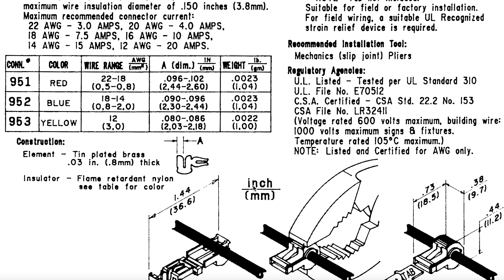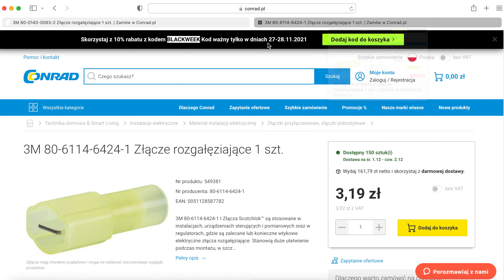🛠 Szybkozłączka elektryczna rozgałęźna Typ-T 3M Scotchlok™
W tym filmie opowiadam o szybkozłączce elektrycznej Typ-T 3M Scotchlok™ do szybkiego i bezpiecznego łączenia przewodów.